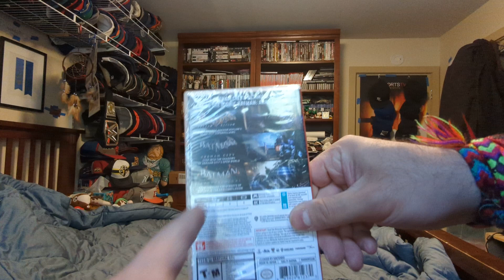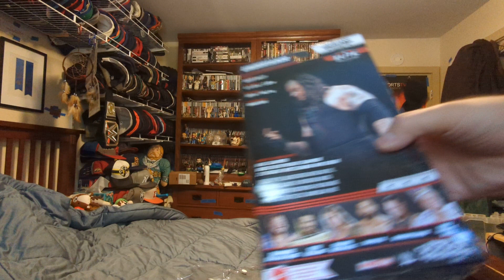wwe greatest hits undertaker elite figure and Batman Arkham trilogy switch game unboxing 12-6-23